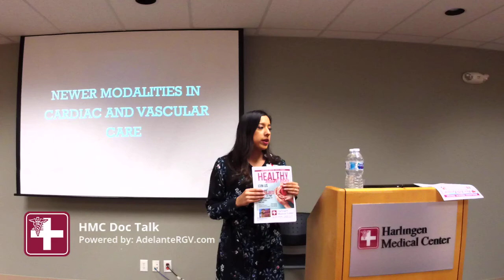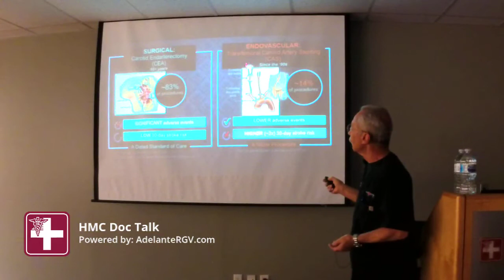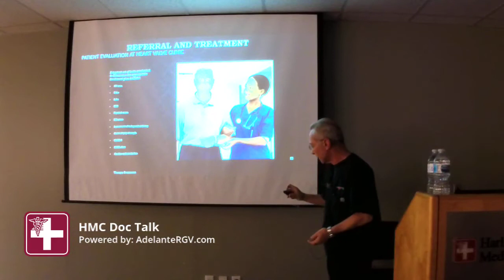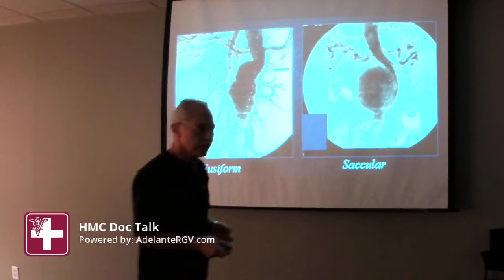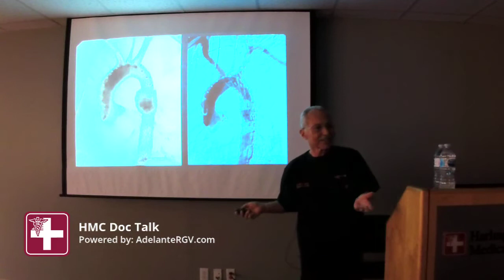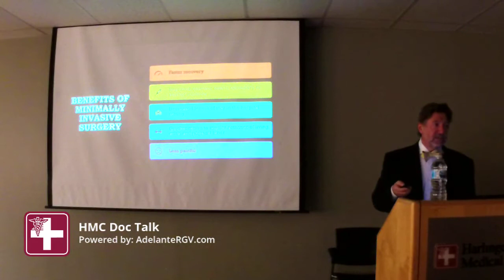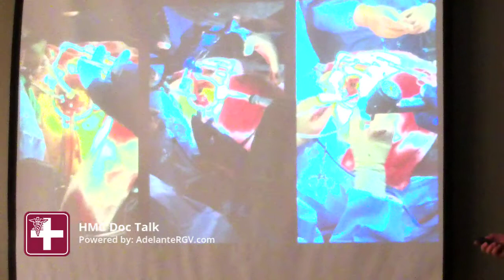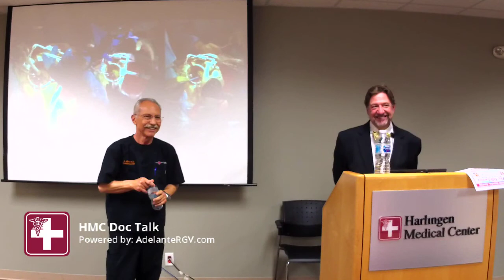HMC Heart Month Doc Talk: Dr. Shereef Hilmy II & Dr. John Mark Morales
HMC is all about teamwork! Dr. Shereef Hilmy II & Dr. John Mark Morales, along with Lisa Medina, RN kicked off our Heart Month Doc Talk Lectures with “What’s New in Cardiovascular Surgery?” The Cardiovascular & Cardiology field is constantly updated & these new changes help lead to successful procedures. Thank you to our physicians, staff & community members who joined us last night!